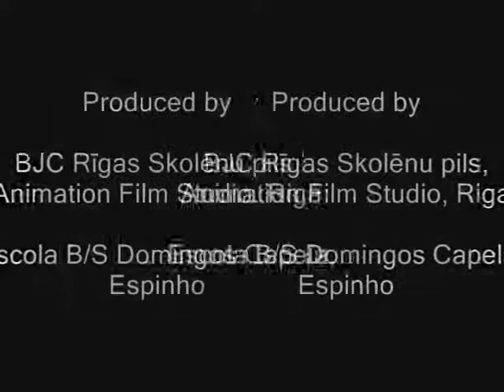Wolf 2_LV+PT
This little movie is a co-production between Latvia and Portugal for the eTwinning project "Soundtrackers".
The animation was made in Latvia by teacher Tanja Gvozdeva's students. BJC Rīgas Skolēnu pils, Animation Film Studio, Riga.
The soundtrack and final editing was made in Portugal by teacher Manuela Correia's students. Escola B/S Domingos Capela, Espinho.
Final music: Freeplay Music - "Venom to the veins" by Scott P. Schreer.
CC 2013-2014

Uma co-produção entre Portugal e a Letónia para o projecto eTwinning "Soundtrackers".
As animações foram feitas na Letónia pelos alunos da professora Tanja Gvozdeva e as trilhas sonoras foram produzidas em Portugal pelos alunos da prof. Manuela Correia.
BJC Rīgas Skolēnu pils, Animation Film Studio, Riga. Escola B/S Domingos Capela, Espinho.
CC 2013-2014